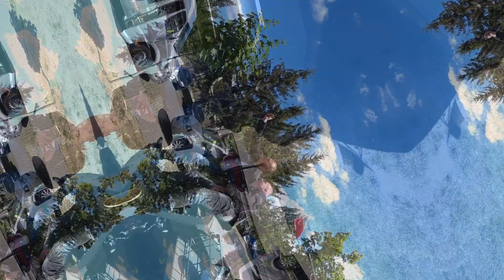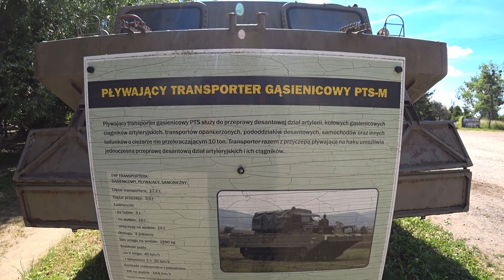Motoświry w MRU.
Wybraliśmy się do Międzyrzecza do MRU, gdzie Prezes opowiedział nam jak w wojsku strzelał z ppl-otki i obierał ziemniaki.

Zapraszam do subskrypcji mojego kanału. Lajkowania, unlajkowania, komentowania i co tam jeszcze chcecie. Niech idzie w świat.

Miłego oglądania.

Hej, mam dla Ciebie niespodziankę! Kiedy będzie kończyła Ci się polisa na samochód, dostaniesz 150 zł w formie przelewu na konto za zakup dowolnej polisy w Mubi. Ja z kolei dostanę 50 zł za przyprowadzenie nowego klienta! 🙂
Bardzo polecam, bo też korzystam i kupuję swoje ubezpieczenia w Mubi. Wpisujesz w kalkulatorze informacje do polisy, a porównywarka wyświetli wszystkie dostępne dla Ciebie oferty. Potem wybierasz najtańszą opcję i kupujesz przez internet lub telefon.